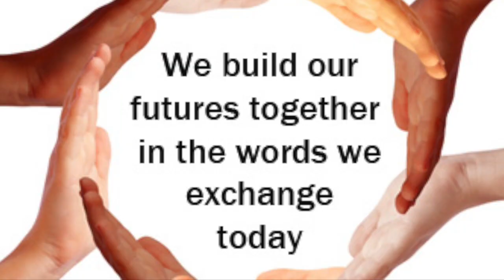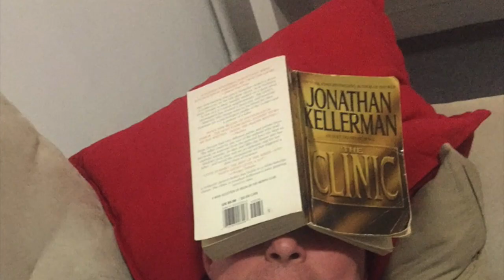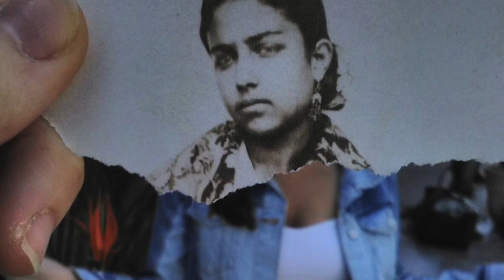Digital Storytelling Project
Digital Storytelling Project for Intercultural Communication and Leadership